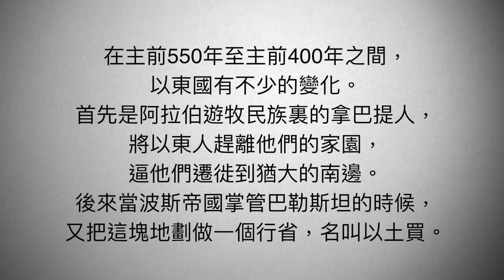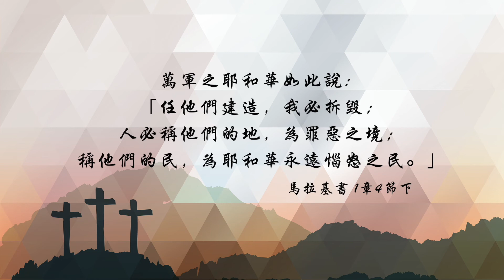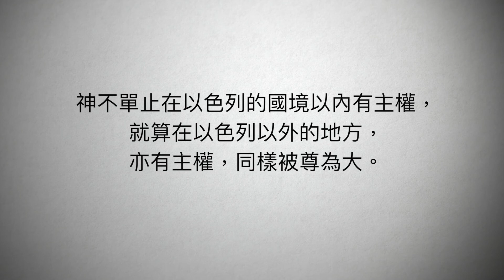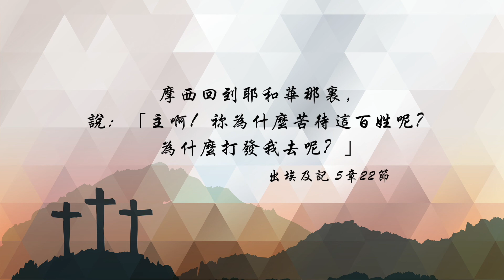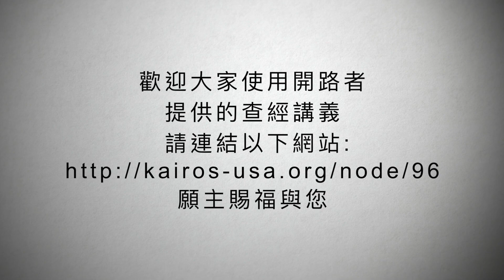【粵語】聖經好好聽-瑪拉基書第二課合集